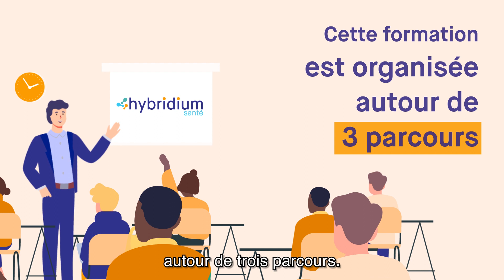Se former à la pédagogie hybride avec Hybridium Santé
Une formation à la pédagogie hybride ouverte aux enseignants et enseignantes en études de santé et sport, organisée autour de 3 parcours, pour :
- Comprendre et définir l’hybridation
- Apprendre à créer des contenus de parcours hybride
- Animer et dynamiser un parcours hybride